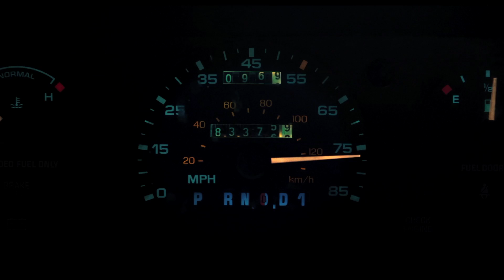Reencuentro | De Richard Linklater | Con Steve Carell, Bryan Cranston y Laurence Fishburne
Estreno de Imagem Filmes México próximamente sólo en cines.

En 2003, 30 años después de haber estado en servicio durante la guerra de Vietnam, el antiguo médico de la armada Larry “Doc.” Shepherd (Steve Carell) se reúne con sus antiguos compañeros miembros de la armada, Sal Nealon (Bryan Cranston) y el reverendo Richard Mueller (Laurence Fishburne) para llevar a cabo una misión completamente diferente: enterrar al hijo de Doc, un joven soldado que murió en la guerra de Irak. Doc. se rehúsa enterrar a su hijo en el cementerio Arlington y con la ayuda de sus viejos amigos lleva el ataúd hacia la Costa Este, a su hogar en los suburbios de New Hampshire en un viaje lleno de emociones. A lo largo del camino Doc., Sal y Mueller recuerdan sus vivencias de la guerra que siguen marcando su vida y se reconcilian.